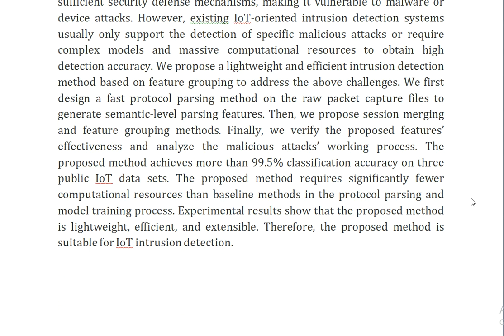A Lightweight and Efficient IoT Intrusion Detection Method Based on Feature Grouping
IEEE PROJECTS 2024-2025 TITLE LIST

Support Including Packages
Complete Source Code
Complete Documentation
Complete Presentation Slides
Flow Diagram
Database File
Screenshots
Execution Procedure
Readme File
Video Tutorials
Supporting Software
Support Specialization
24/7 Support
Ticketing System
Voice Conference
Video On Demand
Remote Connectivity
Document Customization